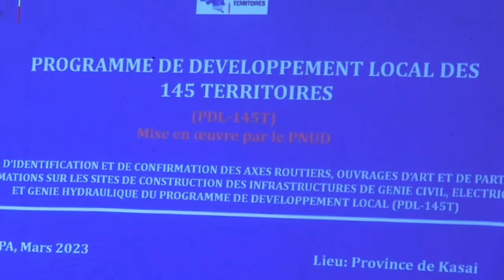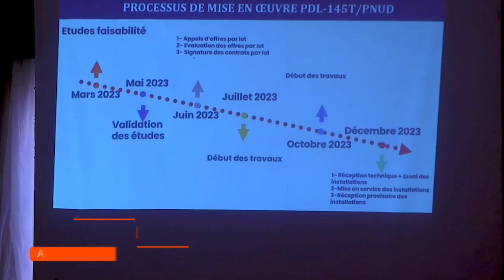CONFIRMATION DES SITES DE PROGRAMMEDEDÉVELOPPEMENT LOCAL DE 145 TERRITOIRES